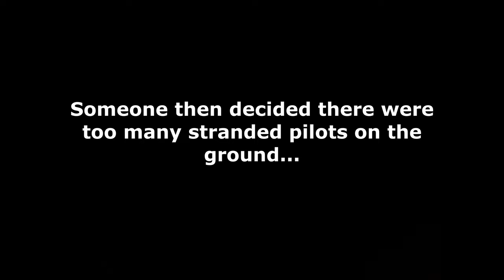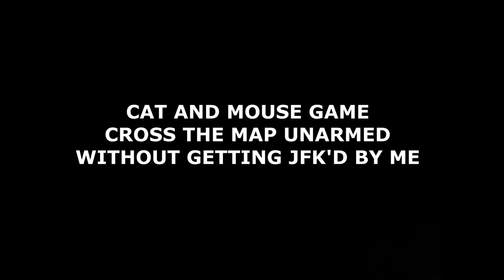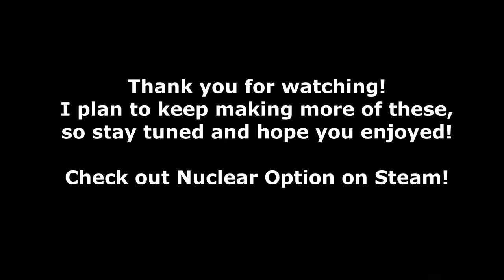Nuclear Option Shenanigans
A bit of tomfoolery ensued one night on Nuclear Option and I'm your guide into some of its better, and less sane, moments.  This numbed my brain. Thanks to everyone who flew with me in this, and to you for watching.